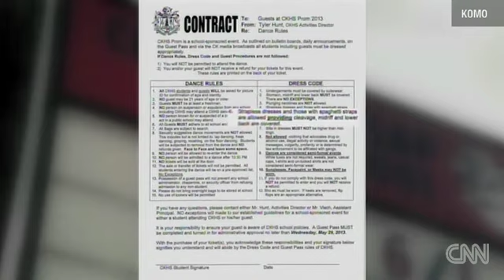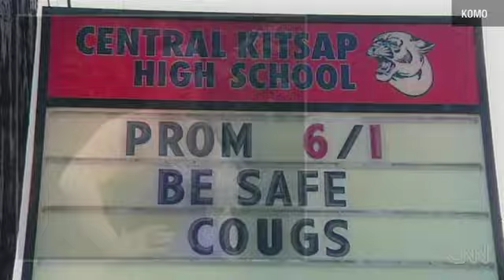Teen BIG BREAST gets her kicked out of her Prom! Central Kitsap High School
Teen BIG BREAST gets her kicked out of her Prom! Central Kitsap High School. Brittany Minder says she wasn't allowed into her prom because of her large breasts and denied entry until she covered up.